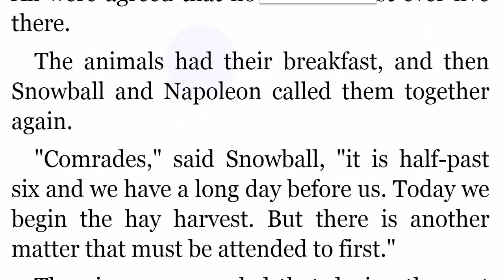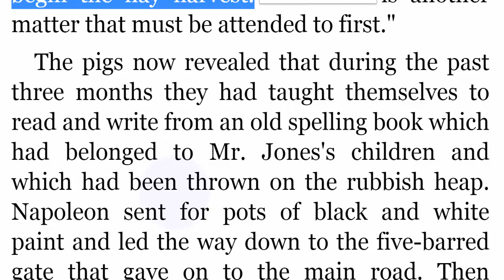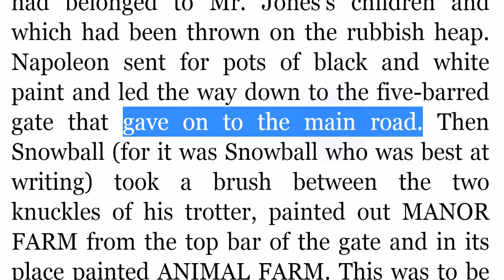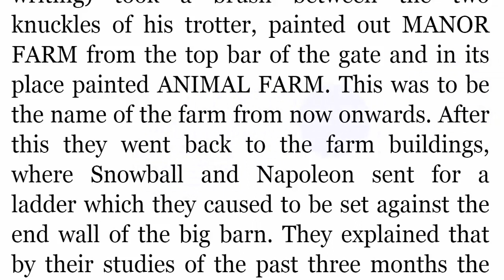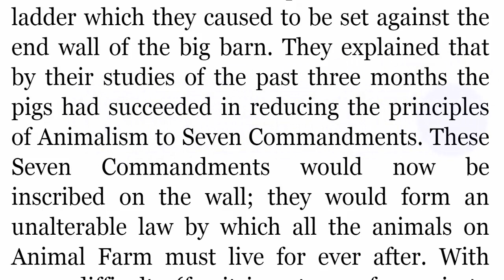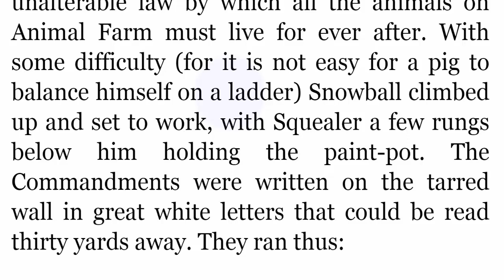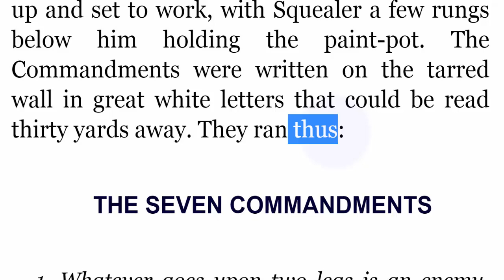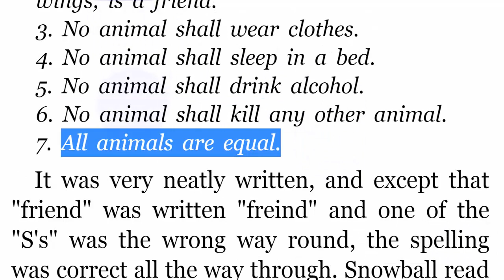تعلم الانجليزية مزرعة الحيوان animal farm الجزء 013